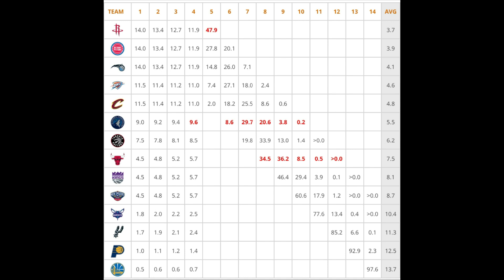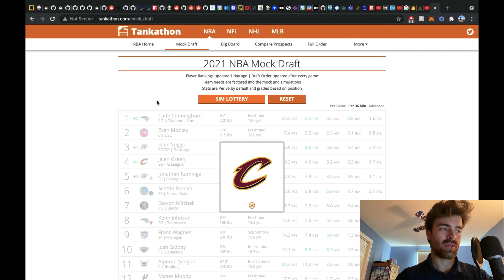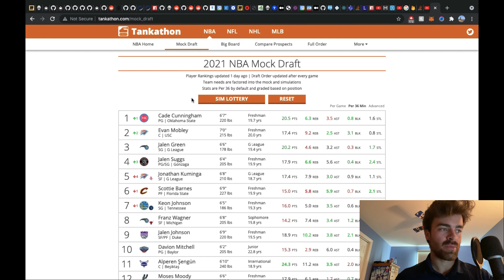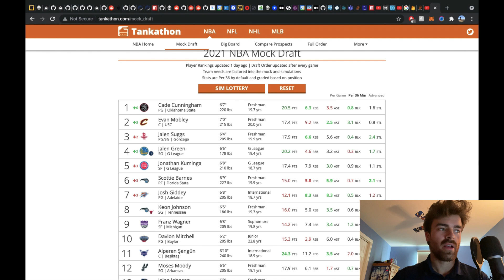We Simulated the Draft Lottery Until the Raptors Won the First Overall Pick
In this video we simulate the Draft Lottery 10 times (and until the Raptors win the lottery).